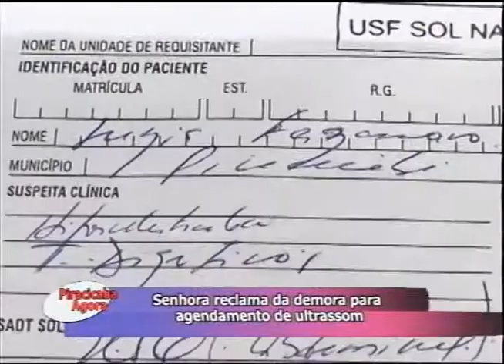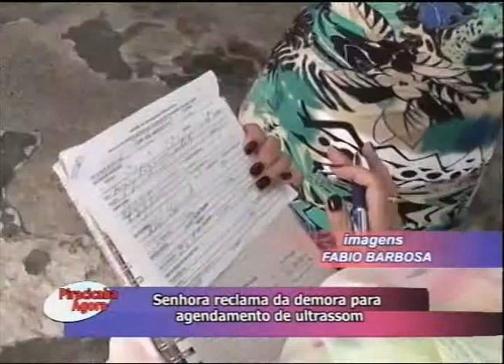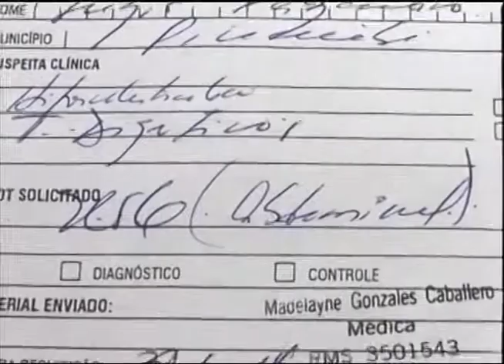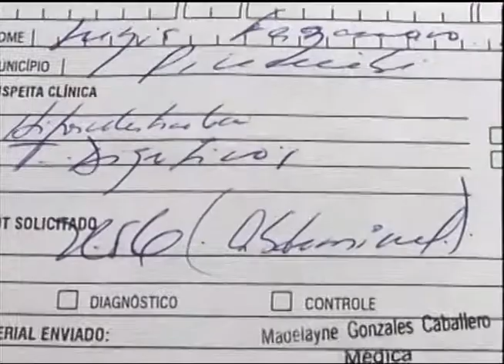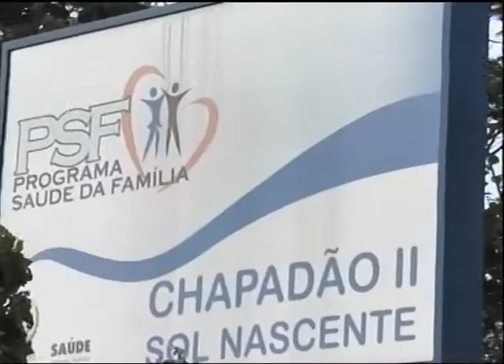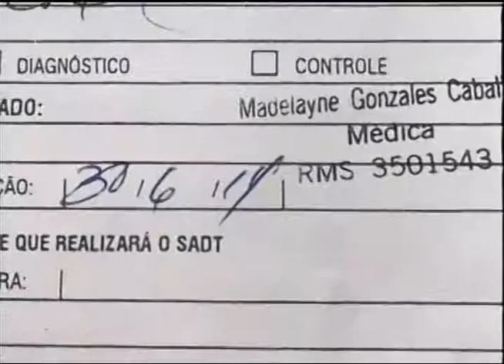Senhora aguarda há 90 dias o agendamento para fazer um ultrassom pelo SUS em Piracicaba